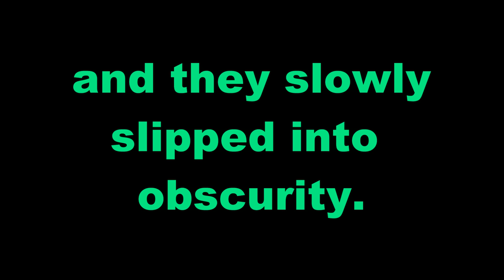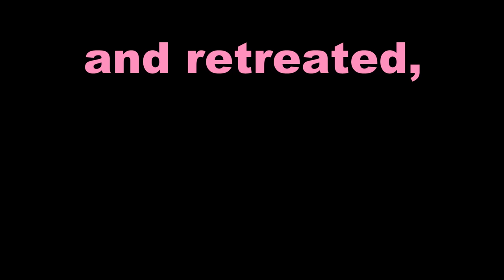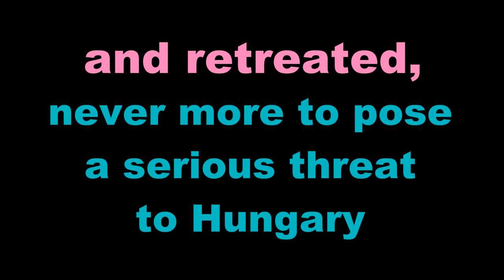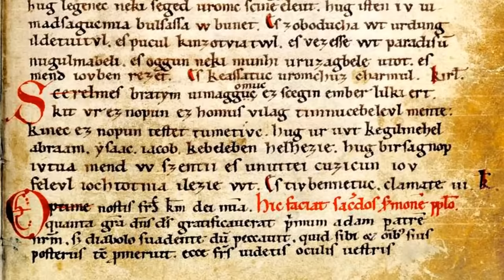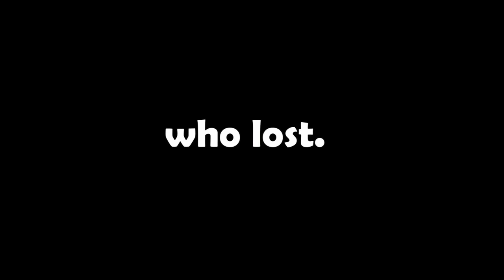A Super Quick History of Hungary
Sources:

"Hungary: A Short History" (2019) by Norman Stone. Profile Books, London.

"The Will to Survive: A History of Hungary" (2011) by Bryan Cartledge. Hurst & Company, London.

Ensemble: Fulda Symphonic Orchestra
Conductor: Simon Schindler
Location: Fürstensaal des Stadtschlosses Fulda